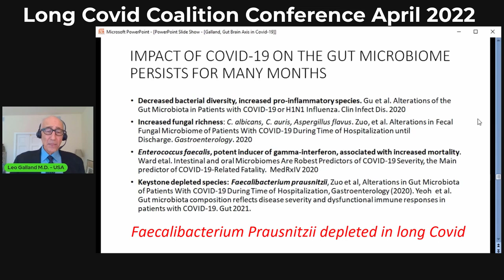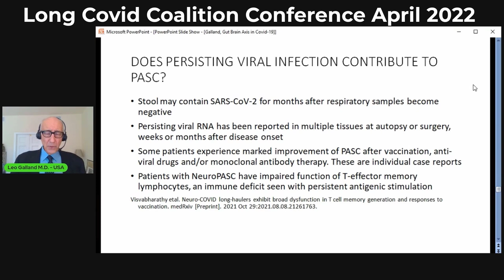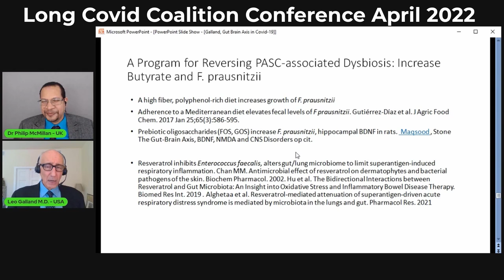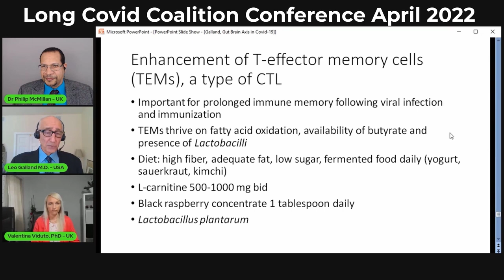Dr Leo Galland (USA) shares his long Covid research on gut microbiome changes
Video clips from the Long Covid Coalition Conference with Dr Leo Galland, sharing research and ideas about therapy in long Covid.

Join on Substack to see more posts, podcasts and videos.

Timecodes
0:00 Intro
0:32 Impact of gut microbiome on long Covid development and potential viral persistence in patients.
2:07 Impact of Mediterranean diet and probiotics on cytotoxic T lymphocytes in Covid-19 recovery.
4:14 Research findings suggest dietary interventions to enhance gut health for potential long Covid management.